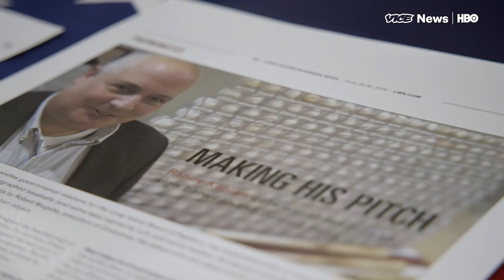This Guy Gets World Leaders To Sign Baseballs Outside The UN (HBO)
Randy Kaplan is a Long Island real estate lobbyist by day, but on the side he’s a dedicated autograph hunter whenever the UN General Assembly is in town. He’s already acquired 350 signatures from current and former heads of state such as Nelson Mandela and Pope Francis — all on baseballs.

Kaplan’s been collecting autographs since he was a teenager — rock’n rollers, celebrities, athletes, etc. But his signed baseball collection didn’t get off the ground until he saw former President George H. W. Bush and his wife Barbara at a Houston Astro’s game in 1993. He managed to nab an autograph on a scorecard, but quickly realized he “committed a major error” by not having H.W. sign a baseball. Fast forward to 1996, when he convinced sitting president Bill Clinton to sign one, and boom, The Kaplan Collection was born. (He later managed to get Bush Sr. to sign a ball).

Kaplan calls his hobby “diplomacy through baseball,” and we witnessed him cajole, call out, and shake hands with anyone he thought might be a passing diplomat, searching for that sweet spot to gain access to whichever world leader might be lurking in the wings. This involved a lot of waiting, a lot of staking out, and a lot of explaining the WTF notion of signing a baseball to people who have probably never seen one up close. But to Kaplan, it’s all in a day’s work, and all about getting the next score.

VICE News join Kaplan during the UN General Assembly as he meets the Norwegian Prime Minister for the latest ball-o-graph.

This segment originally aired Sept. 21, 2017, on VICE News Tonight on HBO.